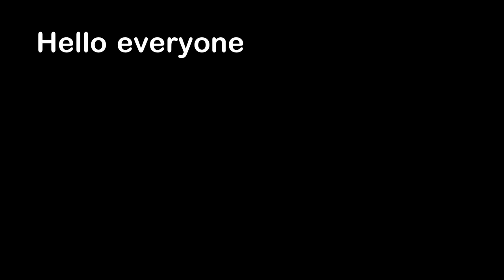He Can Bend His Arm 360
Hello everyone, this is YOUR Daily Dose of Internet. In this video, this guy’s arm shouldn't bend 360 degrees like this.

Also in this video, a duck swims in a river. A guy falls through a fence. A softball player is very smart. A woman pretends that she saw a mouse. A judge inspires a man to improve his life.

Watch:    • Static — Land of ...

Watch:    • Inside — Amine Ma...